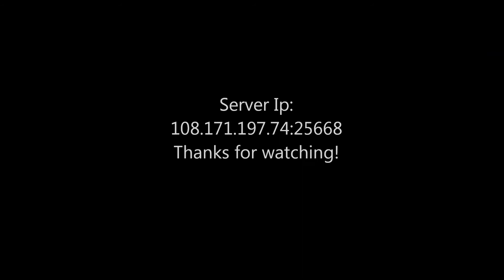Minecraft Raiding: OP Armor + 2v1!